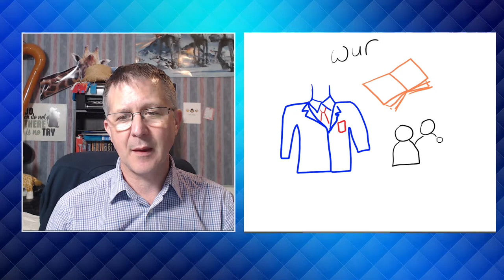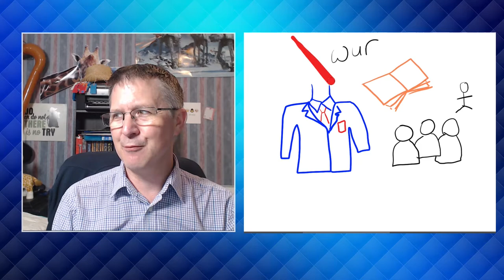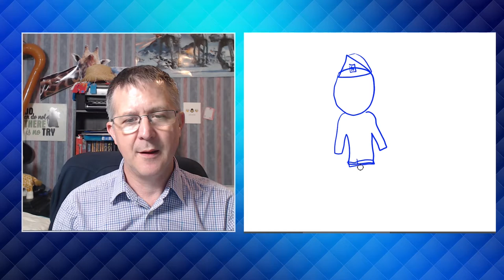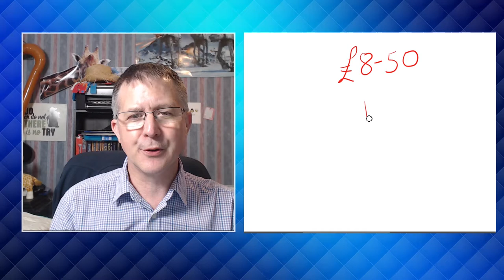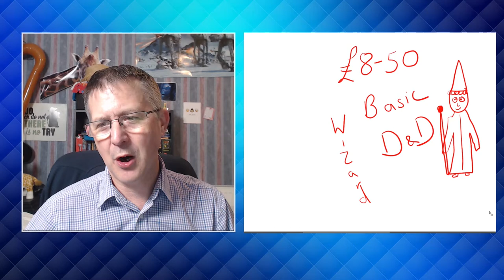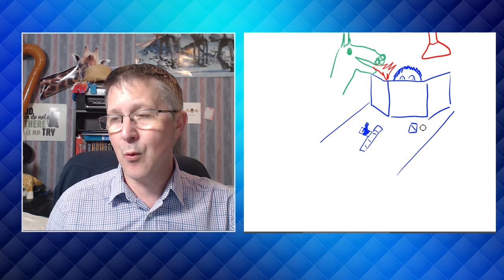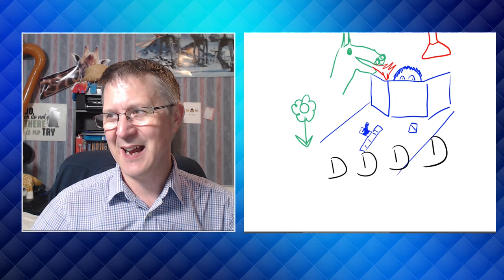This is my life 11 to 18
In this video I continue to look at my life, drawing as I go. We pick up the story at age 11. I'm about to suffer the worse years of my life but also discover something which I still do today!

🦒Comment: ➡➡ How did you fo with your exams?